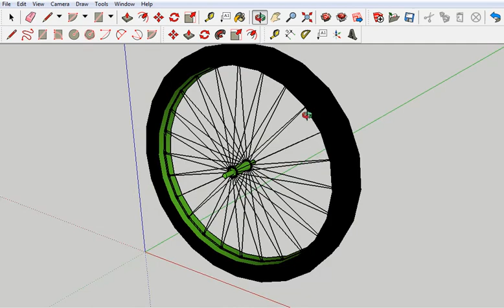Fabricando peças de bicicleta 3d para vida real''aro rodas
desenhando criando modelando peças de bicicletas 3d para fazerde aço bom para nao quebrar mais